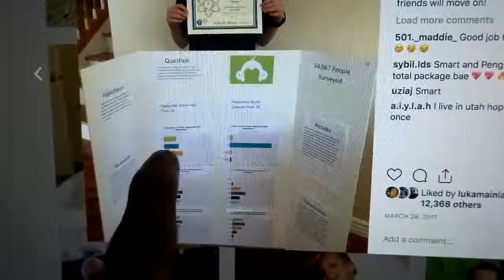SUSPENDED from School!